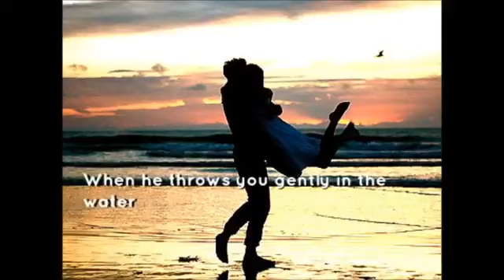Fairy Tail Vine When he throws you the water NaLu edition